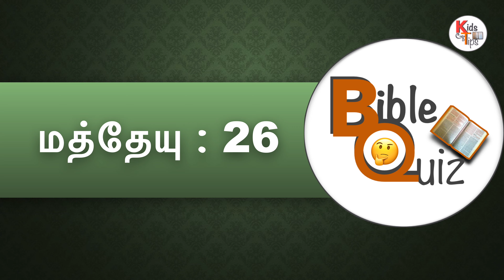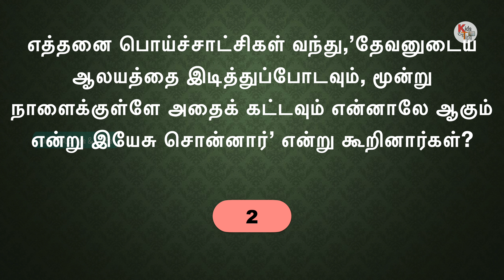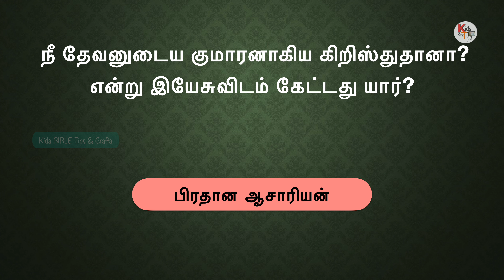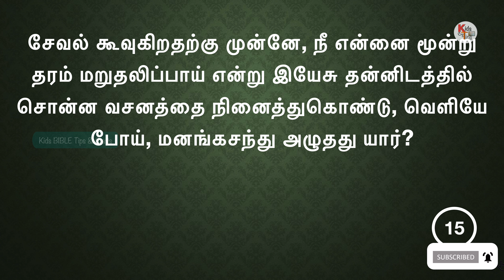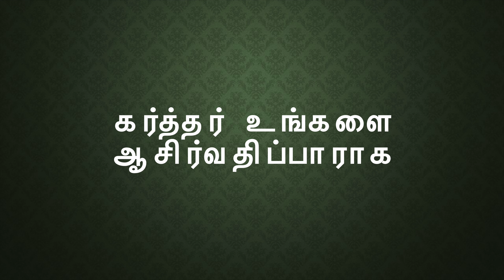Matthew Tamil Bible Quiz - Part 8 | மத்தேயு வினாடி வினா 🤔 | Matthew Quiz Question and Answer